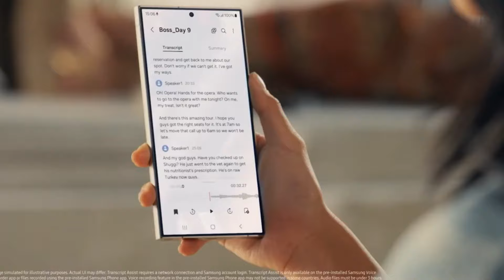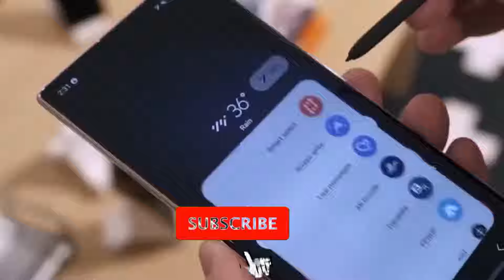Samsung Galaxy S25 Ultra - WHAT!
Samsung Galaxy S25 Ultra might not exclusively feature Exynos chips after all. Recent reports hint at a possible continuation of the split between Exynos and Snapdragon chips.

PEACE!!